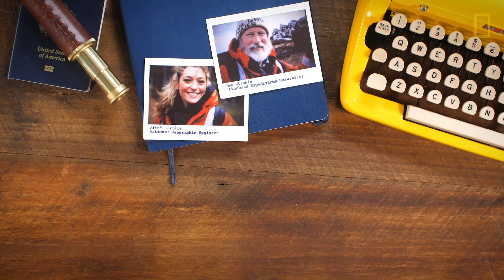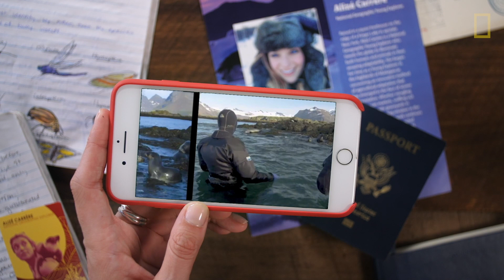Modern Explorer | Episode 8 | South Georgia's Dark History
Episode 8 of Modern Explorer! Humans can have a big impact on their surroundings. On the island of South Georgia that impact came in the form of mismanaging resources and a lack of scientific understanding. However, like so many other natural places, South Georgia has found a way to adapt and bounce back. Join National Geographic Explorer Alizé Carrère as she learns about South Georgia's dark past and it's very bright future.